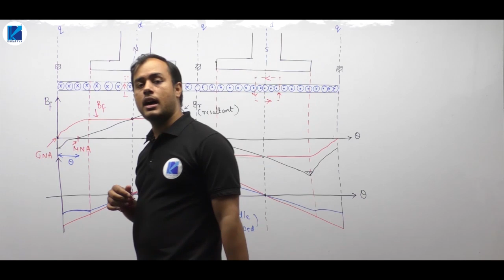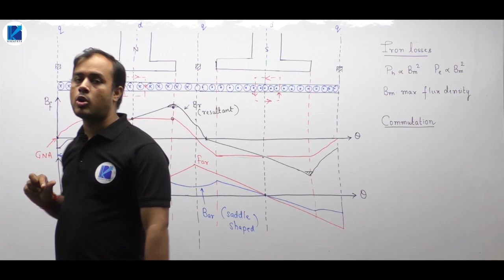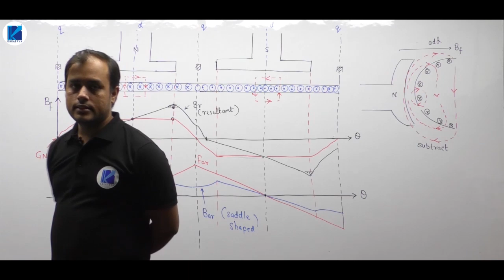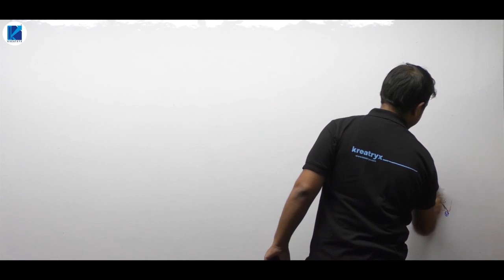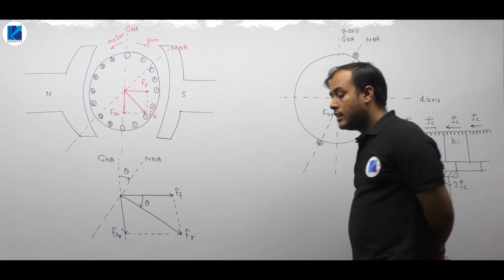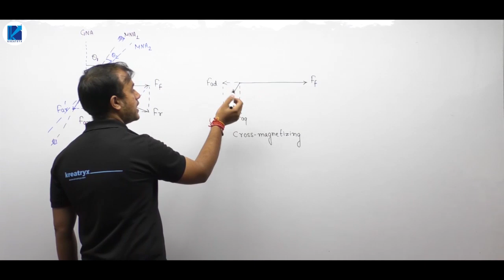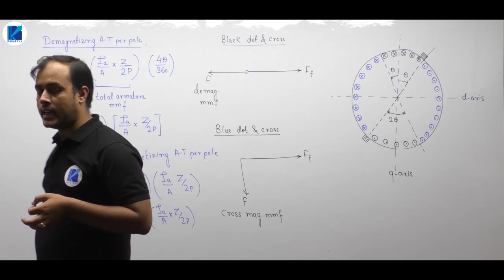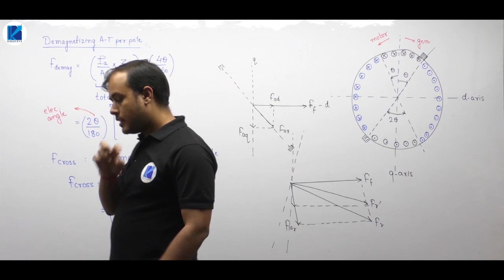Electrical Machines (DC Machines) | Lec 51 | Armature Reaction - 2 | GATE/ESE Electrical Engineering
3 Days To Go

... Prepare Electrical Machines for GATE/ESE 2021 Exam with these Complete lectures on Electrical Machines wherein most important questions & some other concepts have been discussed.

In this session Ankit Sir has covered Armature Reaction, Electrical Machines.

In this video lecture, Ankit Sir will cover the entire Electrical Machines syllabus for the GATE Exam.

Watch this complete video to understand the GATE Exam strategy, how to prepare for Engineering maths as well as how to score good marks in Electrical Machines for GATE Exam.

Ultimate video to know:
- How to Prepare Electrical Machines for the GATE Exam?
- Electrical Machines Preparation strategy
- Armature Reaction from Electrical Machines

Unacademy Subscription Benefits:
1. One Subscription, Unlimited Access
2. Learn from your favorite teacher
3. Real time interaction with teacher
4. You can ask doubts in live class
5. Limited students
6. Download the videos & watch offline